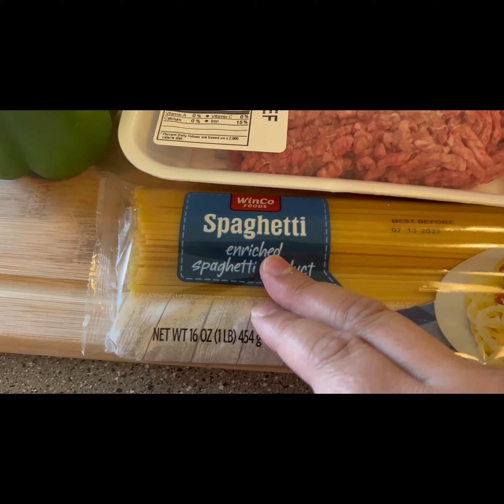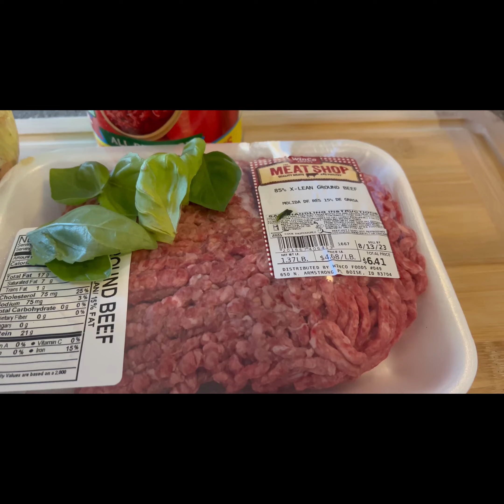UNFATHOMED DEPTHS KITCHEN| SPAGHETTI & MEATBALLS🔥